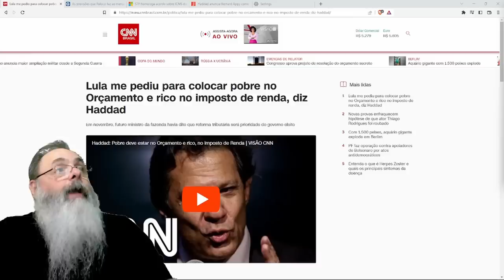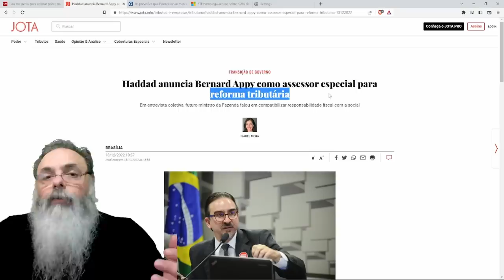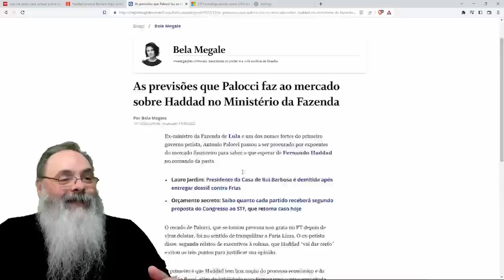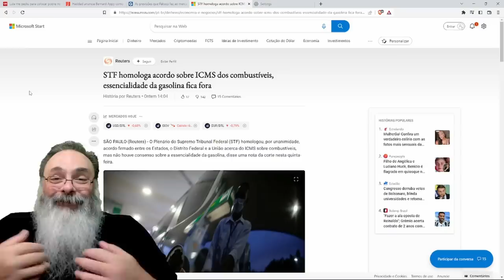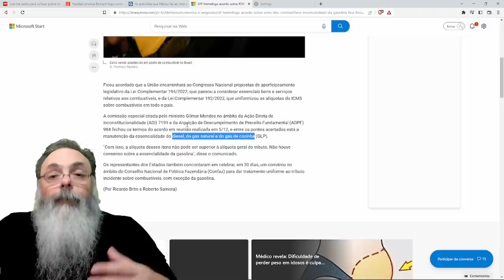O QUE HADDAD planeja FAZER no MINISTÉRIO da ECONOMIA no ANO que vem? Ele DEIXA MUITO CLARO o TAMANHO